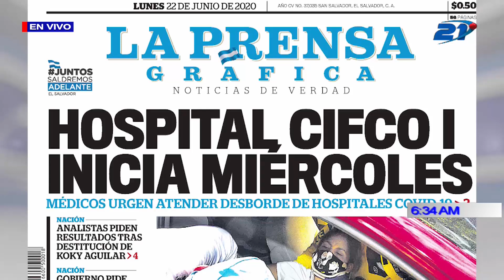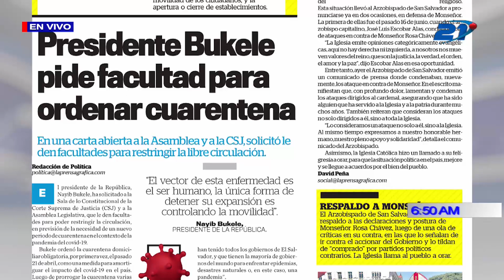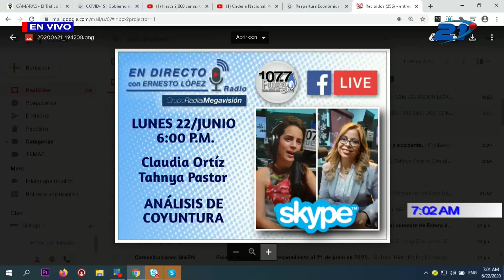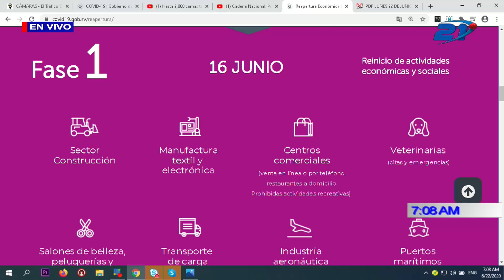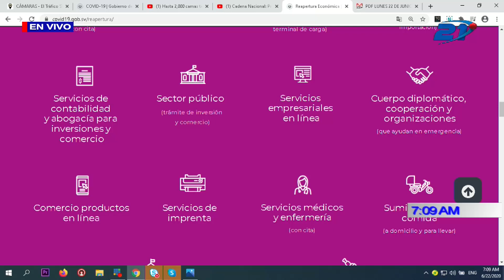PROGRAMA DIÁLOGO CON ERNESTO LÓPEZ 22 DE JUNIO 2020